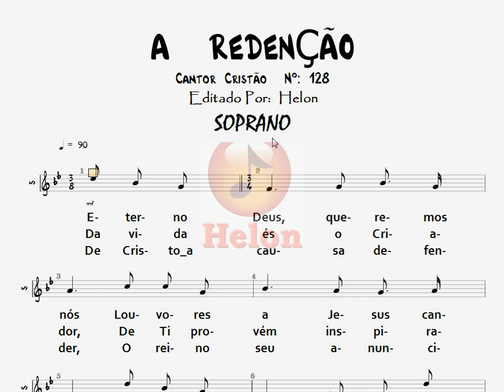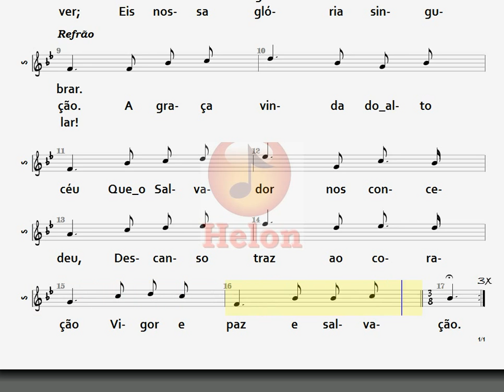128- A REDENÇÃO - SOPRANO